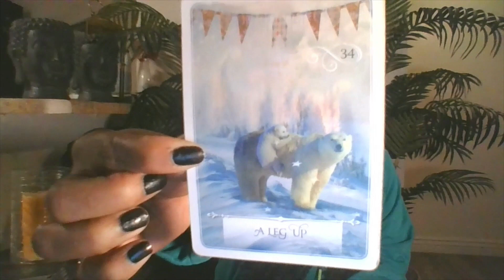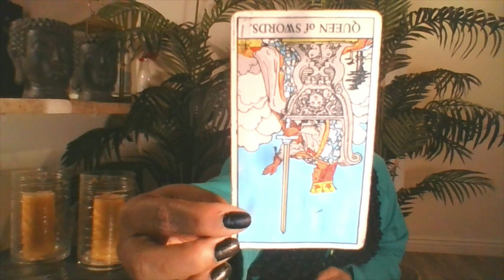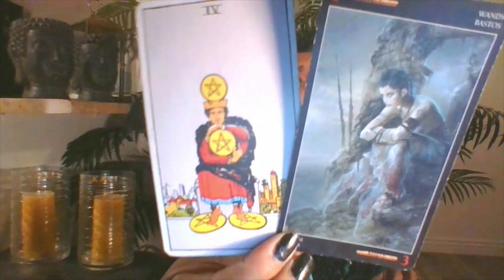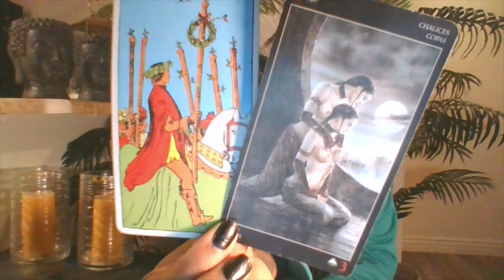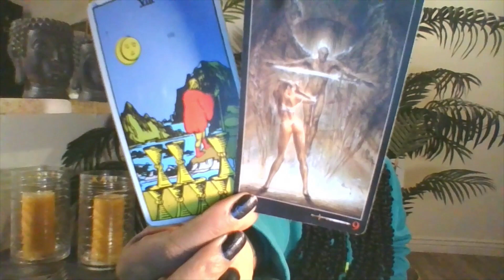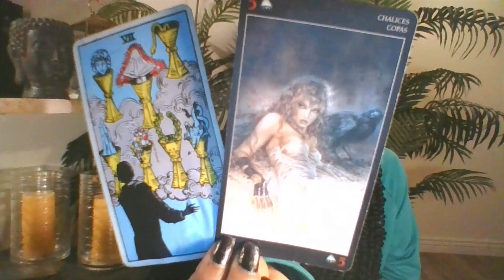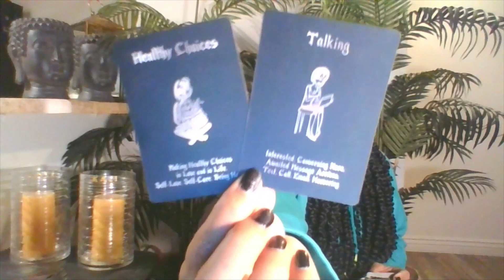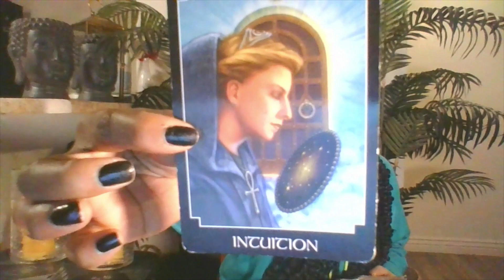SCORPIO🦂 Your ex is BIG MAD! HELLO? (YOU CANT HEAR)👂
💎🕊💲20 DREAM interpretations💎💲30 full energy reading💎 💲40(BOUNS) DEEP DARK SECRETS 👽The harsh truth😞😢😭

👉 INSTAGRAM: Kali_work360 💋face to face readings ONLY